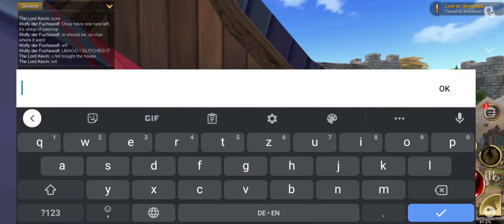Wolfy Der Fuchsolf, Professional Gamebreaker | AQ3D EP. 2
I shouldn't of found this as funny as I did.

It eventually just vanished.

I am sorry to kevin if you see this.
how was I supposed to know it was going to just vanish after a while lmao.